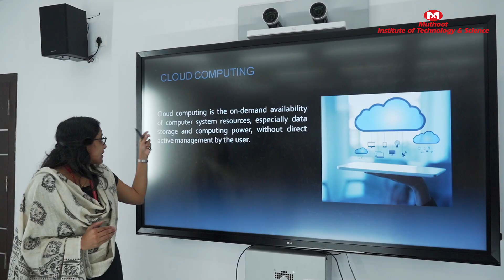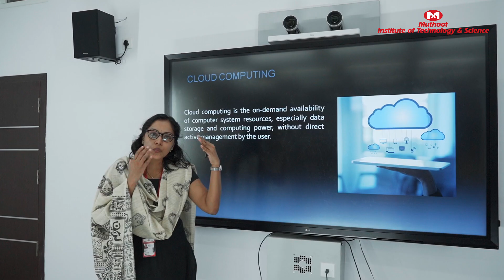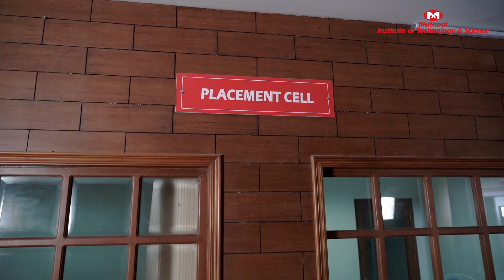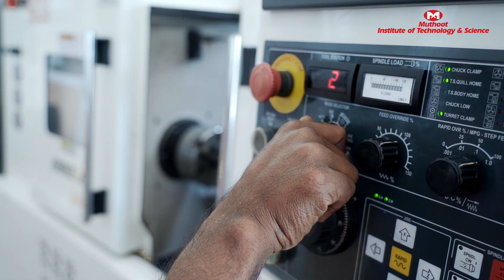Muthoot Institute of Technology and Science | Relentless Passion For Excellence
Take a tour of the Muthoot Institute of Technology and Science (MITS), which is a self-financing Engineering college at Varikoli, Kochi.

It is one of the top institutes in the state with consistently excellent results and placements for various BTech and MTech programs.

Highlights that make the institution stand out include scholarship for meritorious students, digitised study material, live projects, individual development plan.

The infrastructure at MITS is top-notch with high-tech labs, library, hostels, canteen and fitness centre.

With various global companies onboard, there is a strong industry-institution interaction. Also, students get exposure via various international programs and collaborations with universities abroad.

Overall, MITS is the place with relentless passion for excellence!